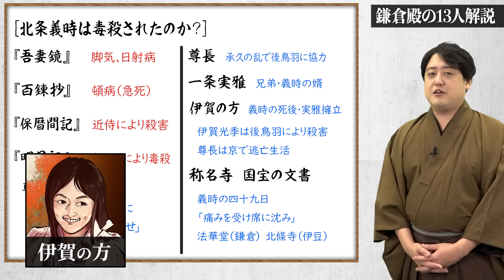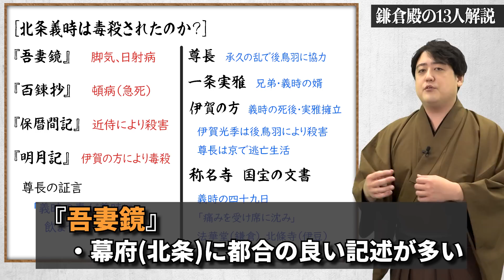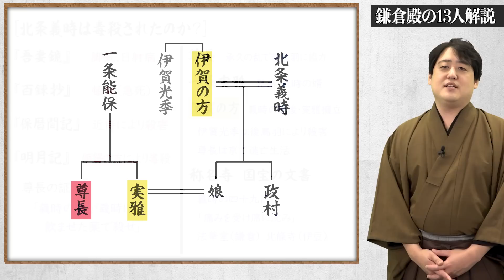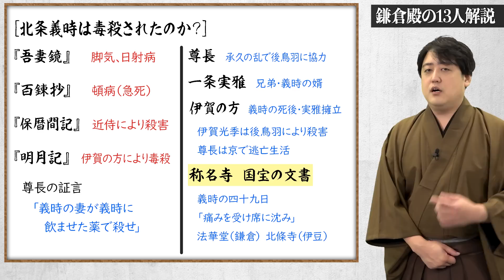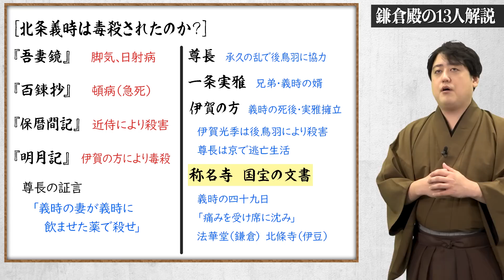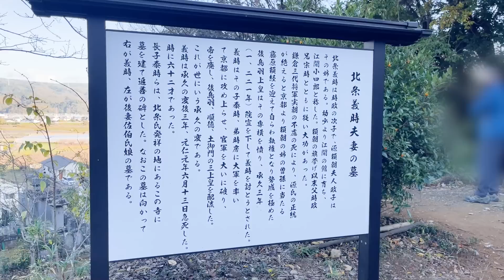毒殺か？史料から読み解く北条義時の最期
おはようございます。今日は朝から不穏な動画上げます。北条義時の死の真相について暴露します。全部さらします。

のえ（伊賀の方）が起こした伊賀氏事件について（サブチャンネル）

史伝 北条義時: 武家政権を確立した権力者の実像

【目次】
0:00 前置き
1:27『吾妻鏡』
2:25 『百錬抄』
2:46 『保暦間記』
3:08 『明月記』
5:45 尊長
6:36 一条実雅
6:54 伊賀の方
12:42 称名寺 国宝の文書